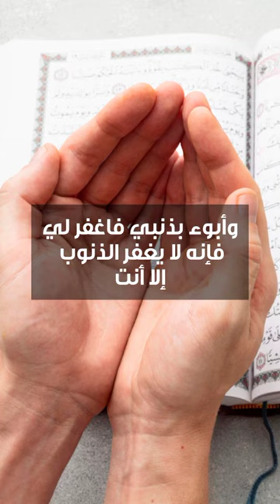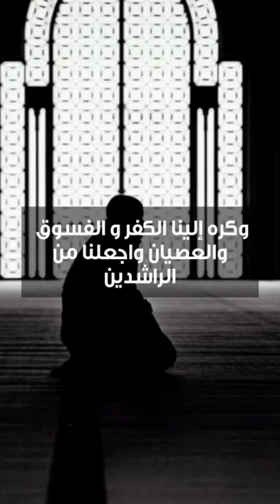دعوة صباحية | دعاء جميل لطلب العفو من الله ورضاه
لمشاهدة  جميع حلقات برنامج منازل الروح  رمضان 2021